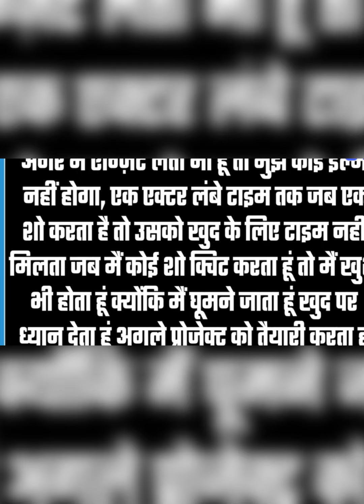Star plus show Ghum Hai Kisi Ke Pyar mein ￼ Shakti Arora ki Hone Ja rahi Hai exit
Star plus show Ghum Hai Kisi Ke Pyar mein Shakti Arora ki￼ Hone Ja rahi Hai exit last shoot date full details